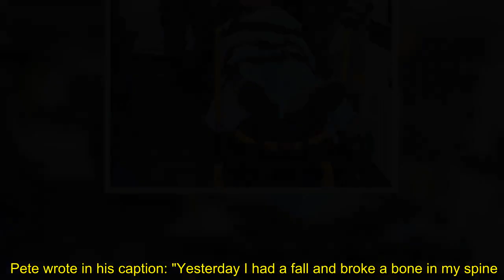dad drama Robbie Williams’ dad Pete rushed to hospital after ‘breaking his spine’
ROBBIE Williams' dad Pete Conway has been rushed to hospital after "breaking his spine."  The veteran comedian and entertainer, 72, who lives in Robbie's home town Stoke, took to his Twitter page to upload a sorry shot showing him in the back of an ambulance. 4Robbie Williams' dad has been rushed to hospital after 'breaking his spine'Credit: Twitter 4Robbie revealed Pete was suffering from Parkinson's disease in 2020Credit: Twitter  Another image captured him alongside the paramedics that had h